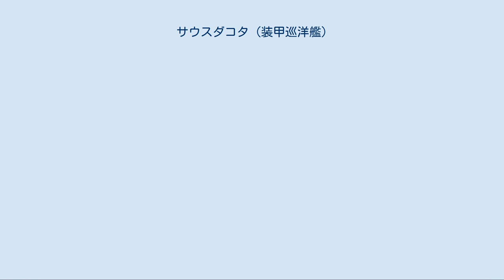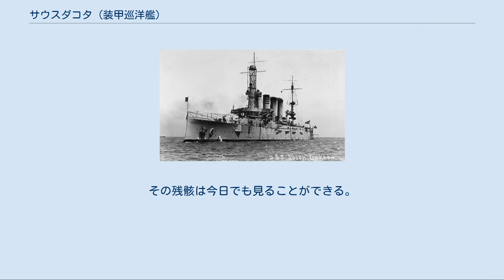サウスダコタ (装甲巡洋艦)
サウスダコタ (USS South Dakota, ACR-9) は、アメリカ海軍の装甲巡洋艦。
ペンシルベニア級装甲巡洋艦の一隻。
艦名はサウスダコタ州に因む。
 サウスダコタはカリフォルニア州サンフランシスコのユニオン鉄工所で起工する。
1904年7月21日にグレース・ハーレイド（サウスダコタ州知事チャールズ・N・ハーレイドの娘）によって命名、進水し、1908年1月27日に艦長ジェームズ・T・スミス大佐の指揮下就役した。
 就役後太平洋艦隊装甲巡洋艦隊に配属されたサウスダコタは、1908年まで西海岸沖で巡航を行う。
8月24日、サモアへ向けてサンフランシスコを出航し、9月には東へ向かい中央および南アメリカ海域で作戦活動に従事した。
1909年の秋にサウスダコタは装甲巡洋艦隊と共に西方へ展開した。
部隊はアドミラルティ諸島、フィリピン、日本および中国の港を訪問し、1910年1月31日にホノルルに帰還した。
 2月になるとサウスダコタはテネシー (USS Tennessee, ACR-10) と合流し、特別任務戦隊を形成、南アメリカの大西洋岸を巡航し、年末に太平洋に戻った。
 1911年の大半を太平洋岸に沿った作戦活動に費やしたサウスダコタは、12月に装甲巡洋艦戦隊と共に巡航を開始し、カリフォルニアからハワイ諸島、マリアナ諸島、フィリピン、日本を訪問した。
1912年8月に西海岸に帰還し、サウスダコタは周期的な戦隊演習を行い、1913年12月30日にピュージェット・サウンド海軍工廠で予備役となる。
 1914年4月17日に太平洋艦隊予備役部隊から分離されたサウスダコタは、6月にメキシコ水域での巡航を行い、8月にはハワイ諸島を訪れた。
9月14日にブレマートンに帰還し、28日に再び予備役となる。
サウスダコタは1915年1月21日から太平洋艦隊予備役部隊の旗艦となり、1916年2月5日にミルウォーキー (USS Milwaukee, C-21) と交代するまでその任を務めた。
サウスダコタは1916年まで限定就役状態で留まり、1917年4月5日に完全就役状態に復帰した。
 アメリカ合衆国が第一次世界大戦に参戦すると、サウスダコタは大西洋に配備され、4月12日にブレマートンを出航した。
1917年5月29日にパナマのコロンでピッツバーグ (USS Pittsburgh, ACR-4) 、プエブロ (USS Pueblo, ACR-7) 、フレデリック (USS Frederick, ACR-8) と合流し、南大西洋に展開、ブラジルの港から哨戒任務に従事した。
1918年11月2日、東海岸から中部大西洋の合流地点に向かう船団を護衛した。
停戦後サウスダコタはフランスのブレストからニューヨークまで帰還兵を運ぶ任務を2度行った。
 1919年夏、サウスダコタは太平洋へ配備されアジア艦隊の旗艦任務を命じられる。
1919年10月27日にマニラに到着し、1920年6月7日にヒューロン (USS Huron, CA-9) と改名され、7月17日に重巡洋艦へ艦種変更される。
ヒューロンは続く7年間をアジア艦隊での任務に従事し、冬期間はフィリピン水域での作戦活動、夏期には上海、煙台での活動を行った。
 ヒューロンは帰還を命じられ、1926年12月31日にマニラを出航、1927年3月3日にピュージェット・サウンド海軍工廠に到着した。
6月17日に退役し、予備役状態で保管後1929年11月15日に除籍された。
ヒューロンはロンドン海軍軍縮条約に従って1930年2月11日にスクラップとして売却された。
 ヒューロンの船体は水線部まで剥ぎ取られ、その後パウエル・リバー社に売却された。
1931年8月、船体はカナダのブリティッシュコロンビア州にある同社まで牽引され、防波堤として使用された。
ヒューロンはチャールストン (USS Charleston, CA-19) の船体の横に係留され、船体はバラスト水が注入され、浮力を維持するため定期的に水がくみ出された。
1961年2月18日の嵐で船体は浸水し、80フィートの水底に沈んだ。
その残骸は今日でも見ることができる。
不思議なことに、ヒューロンの船体の一部は5マイル離れたテクサダ島に存在する。